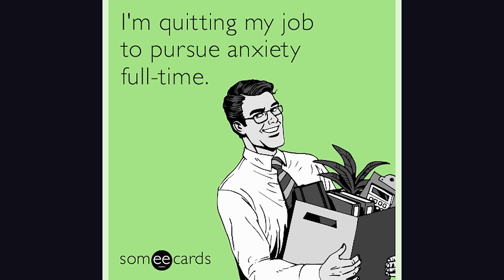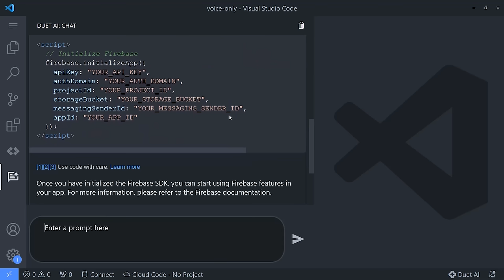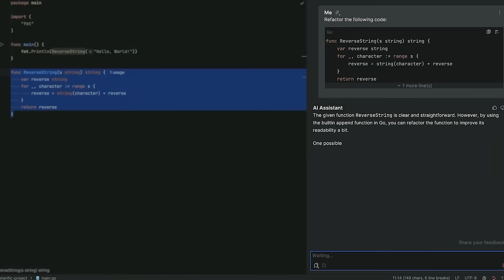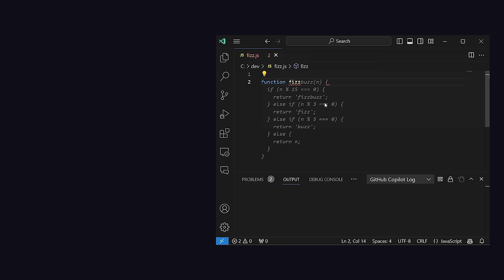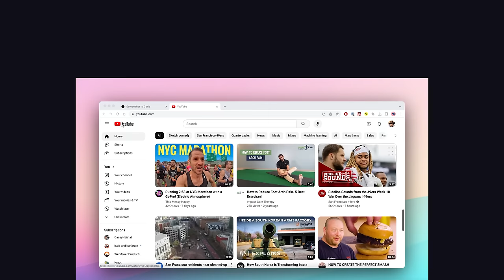AI coding assistants just leveled up, again…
Learn about the latest updates to GitHub Copilot and its new GPT-4 upgrade. Also, take a first look at Google's new Duet AI and JetBrains AI Assistant.

🔗 Resources

🔖 Topics Covered

- Updates to GitHub Copilot
- Alternatives to GitHub Copilot
- Does Copilot use GPT-4
- Will programmers be obsolete in 5 years?
- Google Duet first look
- JetBrains AI assistant first look